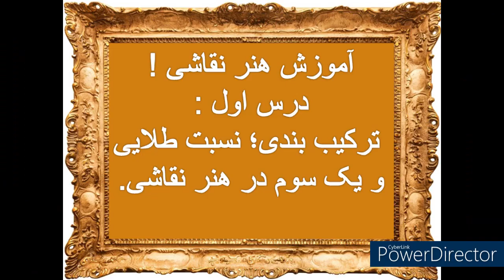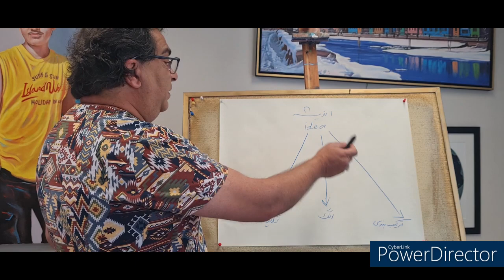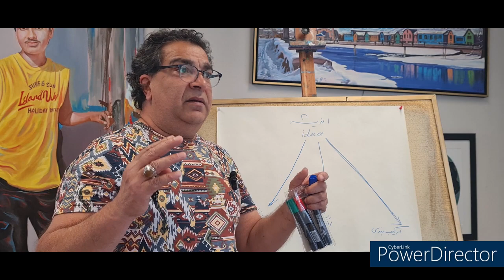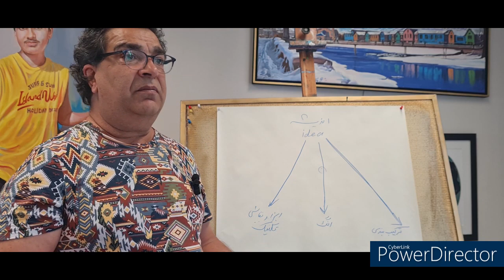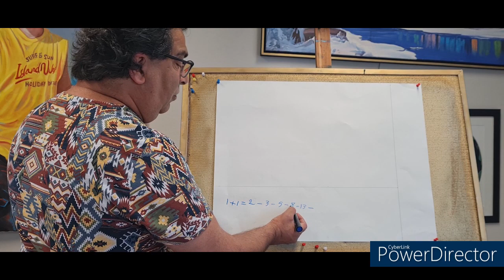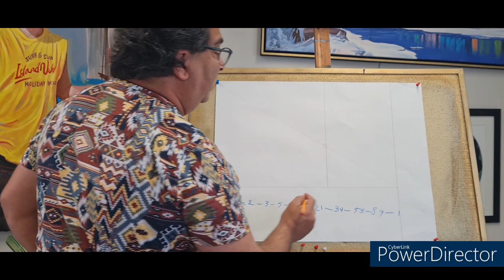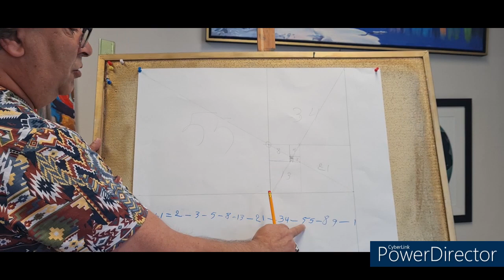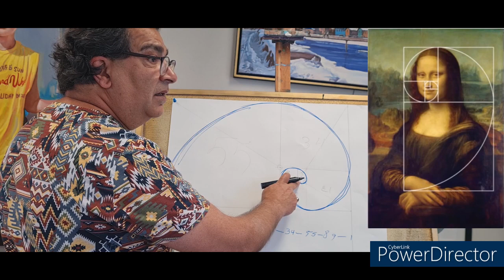Teaching the art of painting First lesson composition and golden ratio in the art of painting نقاشی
آموزش هنر نقاشی !
درس اول : ترکیب بندی و نسبت طلایی در هنر نقاشی.